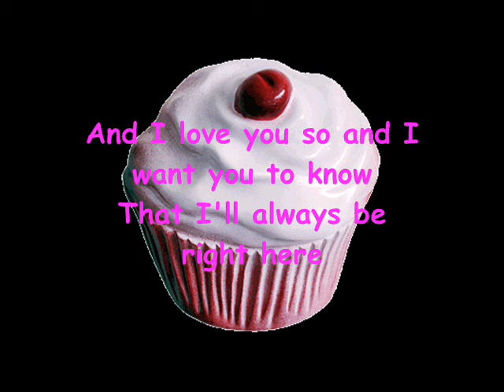The Cuppycake Song [with lyrics]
"The Cuppycake Song", audiovisual content administered by:
sonoman

You're my Honeybunch, Sugarplum
Pumpy-umpy-umpkin, You're my Sweetie Pie
You're my Cuppycake, Gumdrop
Snoogums-Boogums, You're the Apple of my Eye
And I love you so and I want you to know
That I'll always be right here
And I love to sing sweet songs to you
Because you are so dear